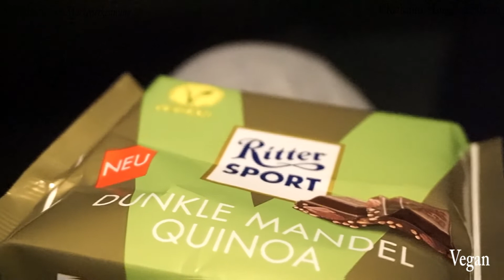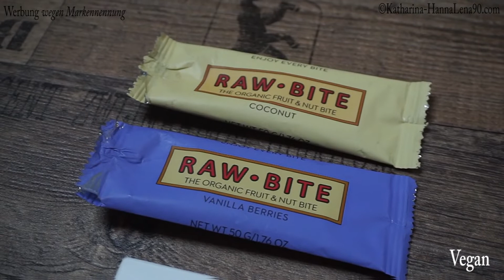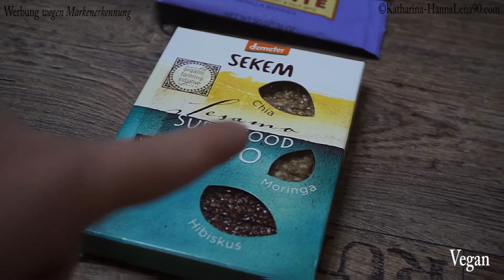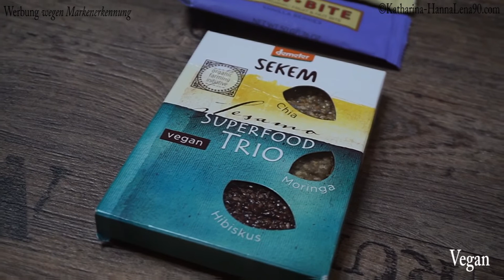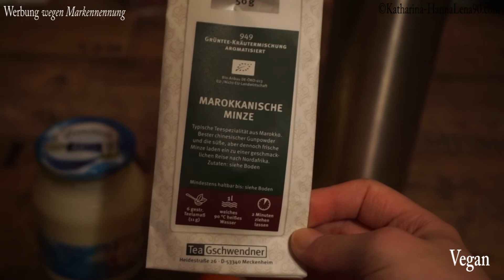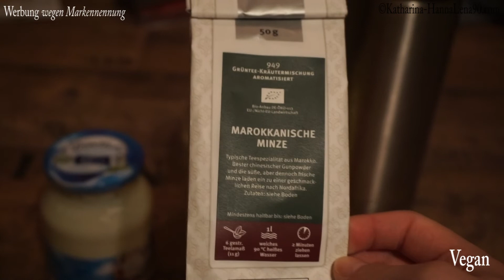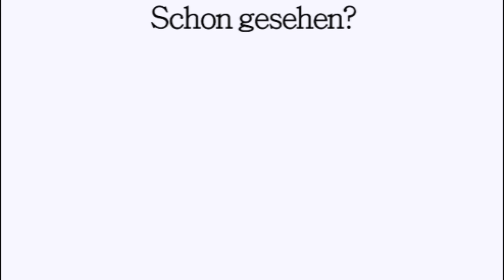Food Diary - Alles für Unterwegs zusammen mit MajirsLife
Hoffe das Food Diary gefällt euch und ihr könnt etwas inspirationen mitnehmen. Wer nach einen Food Diary gesund oder einem Food Diary deutsch realistisch sucht, ist hier genau richtig.

Kamera:
- Sony Alpha 5100 (*